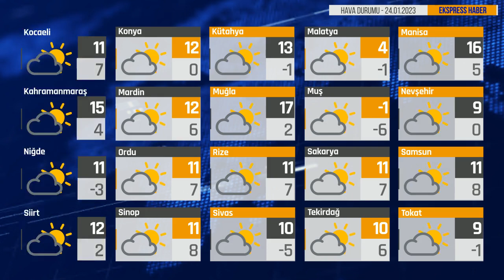Bugün Hava Nasıl? 24.01.2023 Hava Durumu